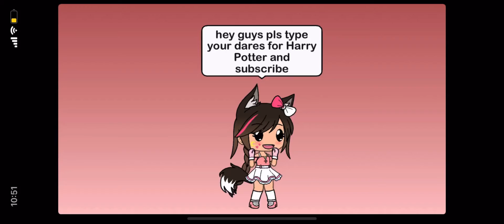Type in your dares for Harry Potter and big news! 😍🥰😘